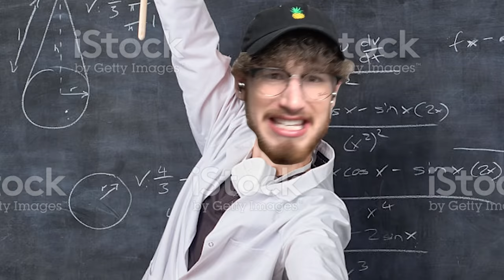Teacher GETS REVENGE On STUDENTS!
This is the most insane @DharMann video we have ever watched...